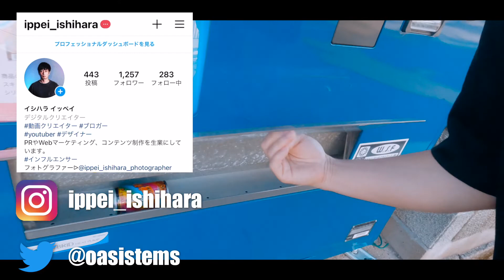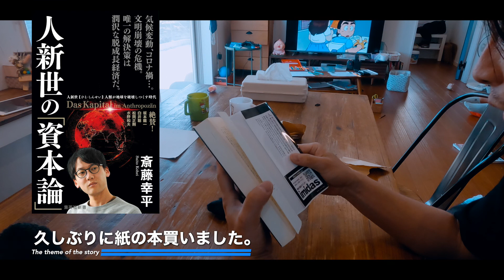【Vlog #148】いよいよ後2日で会社を辞める40歳の1日がこれ！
長崎での田舎暮らしでも最先端な働き方をしている39歳の人生の裏側である平日・休日・旅行・外出などの1日のルーティンをVlogで発信中！

・KANGOL(カンゴール) スウェット(上下)

■動画の中で出てきたガジェット

・ジム用NIKE ナイキ ブラジリア ダッフル XS

・nalgene(ナルゲン) OTFボトル 650ml

■動画の中に出てきたフード

・ヤクルト ソフール プレーン

■動画の中で出てくるスポット

YouTubeの収益･戦略を配信中！